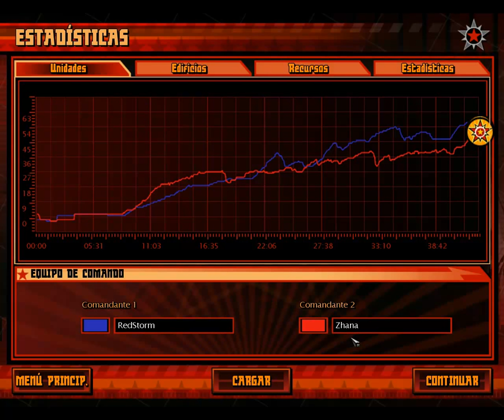C&C Red Alert 3 - Aliados Misión 5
Para la misión 'Mar del Norte: La fortaleza inconmensurable' aliados y soviéticos siguen juntando fuerzas aprendiendo lo mejor de cada ejército con muy buenos resultados. Aunque no tanto para el imperio de oriente.